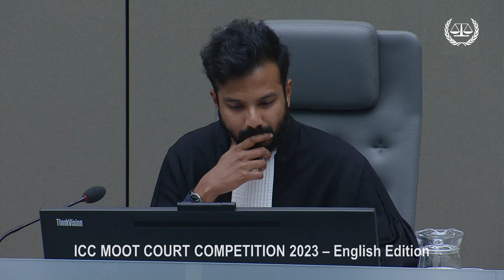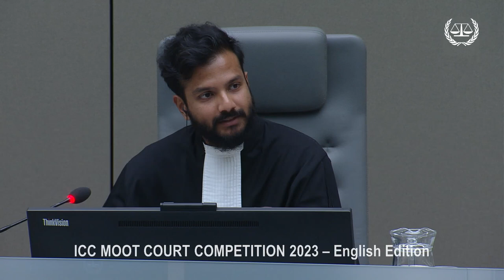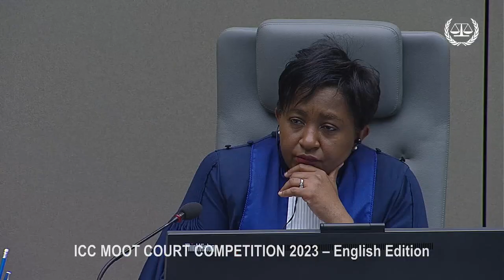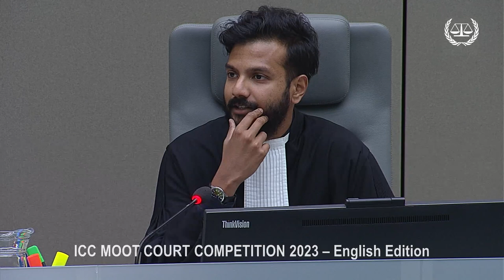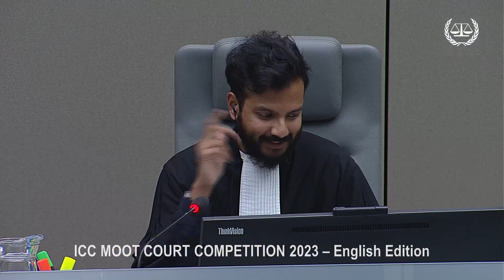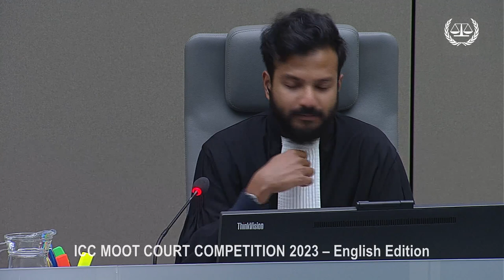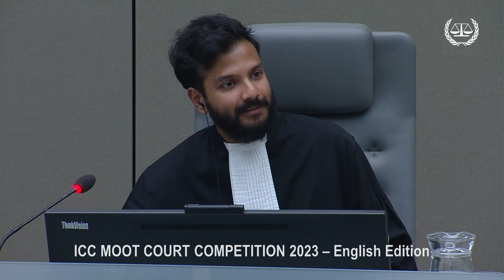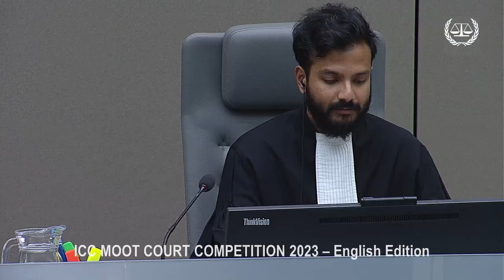ICC Moot Court Competition 2023 – English version